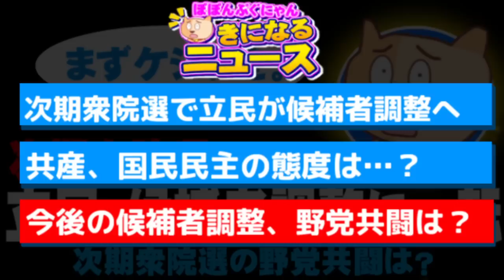立民、候補者調整に一転 - 次期衆院選の野党共闘は？- 2023.07.08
【説明】立憲民主党が次期衆院選に向けて、野党との候補者調整をするという方針に。これを受けて、共産や国民民主も反応。いったい、次期衆院選での候補者調整、そして、野党共闘の今後はどうなるのか？ぽぽんぷぐにゃんが考えます。

【参考資料】立憲・泉氏「間違っていたと思わない」　野党の候補者調整へ一転も(朝日新聞)
共産・志位委員長、立憲の候補一本化方針に「政策合意が必要」(朝日新聞)
立憲・岡田幹事長、「徹底的に追求」　次期衆院選の野党の候補一本化(朝日新聞)
国民民主・玉木氏「共産と組むなら協力せず」　方針転換の立憲にクギ(朝日新聞)

毎週水曜日と日曜日の21時30分頃から、ライブ配信もしています。

■Threadsも始めてみました。